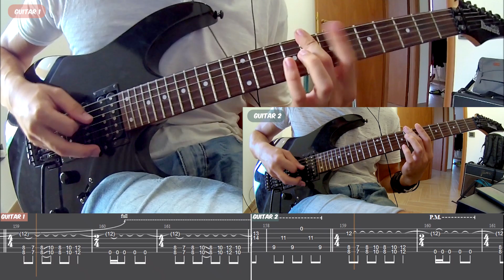Mastodon - Oblivion (guitar cover + tab)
0:00 intro
0:56 alternate picking verse
1:17 alternate picking pre chorus
1:39 chorus
1:57 alternate picking verse 2
2:19 alternate picking pre chorus 2
2:41 chorus 2
3:18 unison pre solo
3:33 solo
4:30 outro solo
4:41 chours 3 / outro